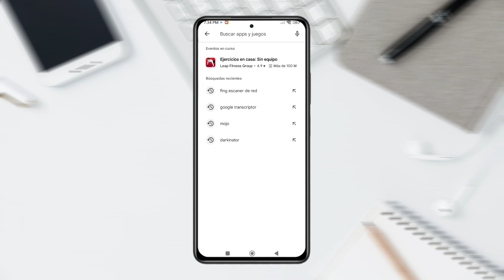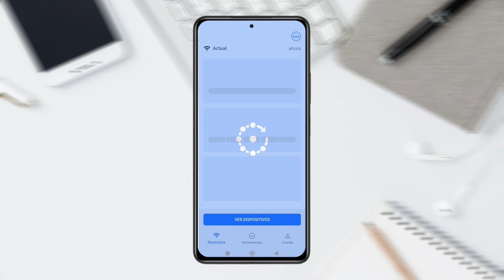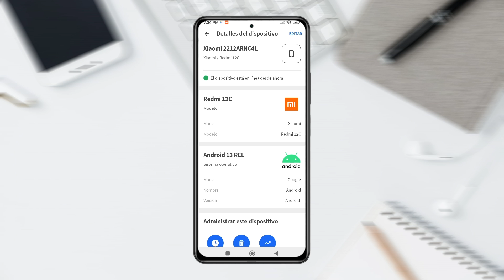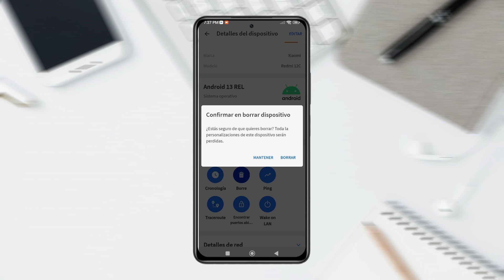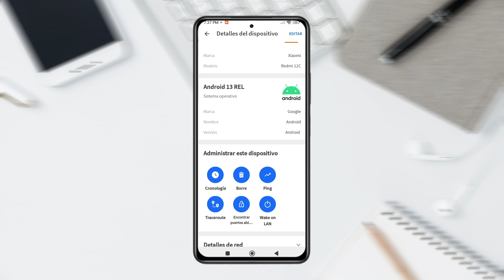¿Quién Está Conectado a mi Wifi? | Ver cuantos equipos estan conectados al Wifi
Aprende a revisar cuantos dispositivos conectados por wifi tienes dentro de tu red wifi, aprende paso a paso a ver todos los equipos que tienes conectado dentro del router y tu red wifi asi podrás ver si alguien ingresa a tu red sin tu cocentimiento.

Canal:  @italoquispe